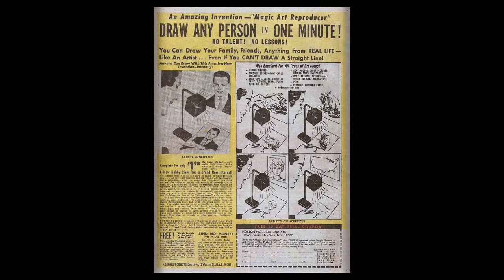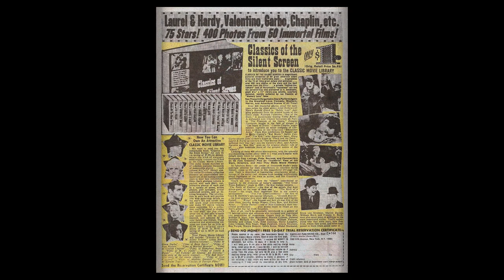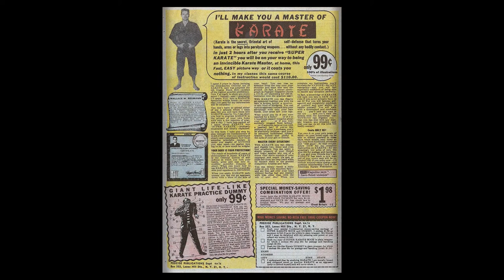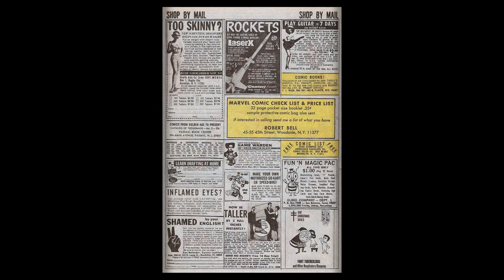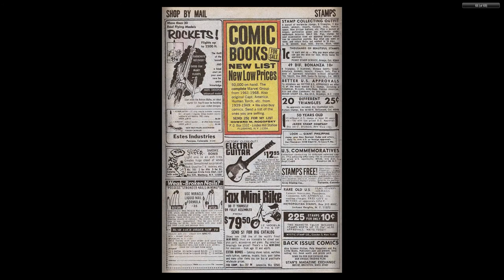196902 Marvel Collector's Item Classics v1 019